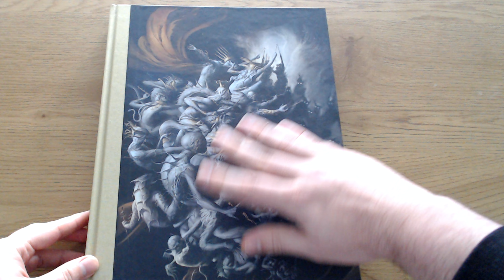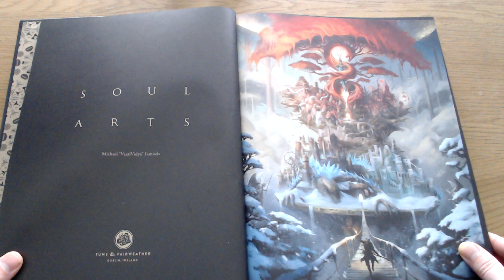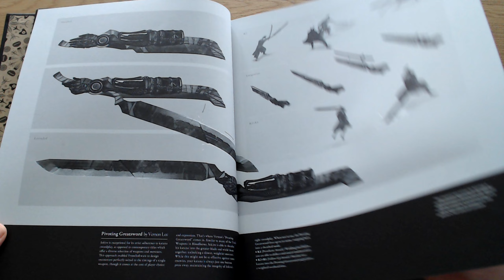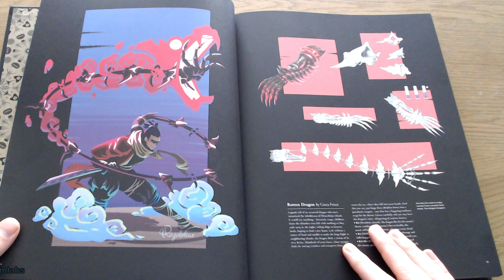SOUL ARTS • Présentation du livre de Vaatividya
• LIENS VERS MES AUTRES VIDÉOS •

Si tu veux m’aider à financer la chaîne tu peux aussi passer par Streamlabs :

• CHAPITRAGE •
00:00 Intro
01:25 Couverture et Préface
02:32 Prothèses pour Sekiro
04:50 Boss pour Elden Ring
06:34 Terres méconnues de Dark Souls
07:54 La Sixième Archipierre
09:17 Imaginer Bloodborne 2